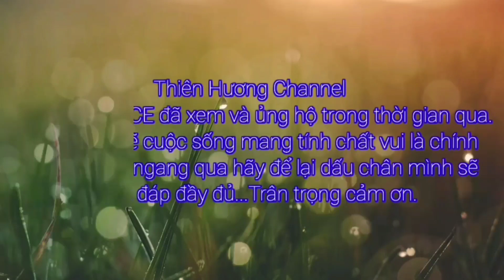Cách Bày Đĩa Trái Cây Kiwi Xanh Và Quýt Kết Hợp Với Cam/ How To display Fruit Platter.